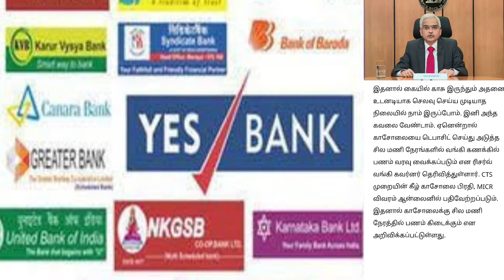Breaking | வங்கி வாடிக்கையாளர்களுக்கு சூப்பர் அறிவிப்பு | Indian bank | Canara Bank | SBI | IOB